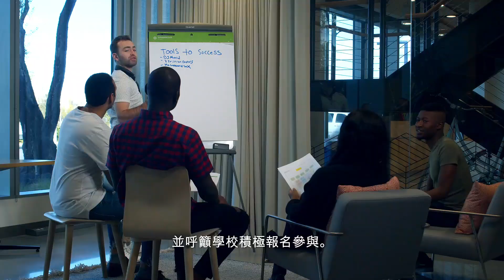國慶75周年｜九龍婦聯9.29將辦千人手勢舞 挑戰健力士世界紀錄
今年是中華人民共和國成立75周年及香港回歸27周年，為了增強市民的國家觀念及推廣愛國主義教育，九龍婦女聯會將聯同油尖旺民政事務處於9月29日舉辦「愛我中華千年傳承共舞動」大型文藝活動，當中的重頭戲是邀請逾千名市民、學生，以及大灣區學生分別於線上及線下參與愛國歌曲的手勢舞表演，一起挑戰破健力士世界紀錄。

九龍婦聯會長陸海接受訪問時表示，希望透過這個活動把愛國主義教育傳遞予社區和下一代，同時向公眾傳達「家風家教」的理念，帶出家庭教育在培養下一代愛國情感和文化傳承中的重要性，並呼籲學校積極報名參與。

手勢舞傳遞愛國情感

現時手勢舞在香港未算流行，但在內地早已是一種廣為人知的表達方式，尤其部分中小學還將其納入必修科目。陸會長表示，讓九龍婦聯萌生起舉辦這個活動的念頭，是去年在潮汕文化交流團活動中受到動人又溫馨的一幕所感動，那就是一群家長和小朋友在廣場上表演的一首愛國歌曲及手勢舞，讓她明白到可以通過這樣的方式來傳遞愛國情感，並讓家長和孩子都參與其中。

陸會長續指，選擇手勢舞而非其他形式，是因為手勢舞可以通過簡單易學的手部動作、姿勢和表情，便能直觀地表達出深層次的情感和意境。大會選用《半生雪》這首歌曲，歌詞充滿了愛國情懷，手勢舞則能讓參與者在跟隨節奏舞動的同時，深刻領會歌曲背後的意義，從而激發內心的愛國熱情，樹立起「青年強則國強」的堅定信念。

呼籲幼稚園、中小學、大灣區共參與

「愛我中華千年傳承共舞動」活動主要分為兩部分，第一部分由逾千名參加者表演手勢舞挑戰破健力士世界紀錄，第二部分則是文化表演，包括朗誦、親子手勢舞、中國風舞蹈及太極演示等。聯會誠邀幼稚園、中小學及大灣區婦聯一同參與打造這全民盛事。

九龍婦聯主席馮務君表示，目前已經有7個大灣區婦聯及約20 間學校會參與其中，並歡迎更多的學校積極參與這項活動。她鼓勵家長與孩子共同參與這項活動，認為此舉不僅能加深親子之間的情感，還能在日常生活中潛移默化地融人愛國主義教育和文化傳承。

少數族裔參加愛國主義教育：真的融入了我們國家

馮務君坦言，讓小朋友學習並表演手勢舞是一項頗大的挑戰，但她非常樂見得到這麼多間學校支持。而她們為了讓這項活動舉辦得更順暢，之前已開始舉辦其他以愛國主義教育為主題的活動，例如早前的「相‧信‧愛」情滿家園系列活動朗誦比賽，反應也是非常熱烈，當中更有來自少數族裔的朋友參與，「體會到佢哋真係融入咗我哋國家」，認為這是成功推動愛國主義教育的第一步。

參加者將獲發證書鼓勵

大會邀請了歌手狄易達擔任活動舞蹈大使，和學生及家長一起表演手勢舞，參加者將會獲得證書以示鼓勵，同時聯會亦會協助有興趣申請健力士世界紀錄認證的家庭申請相關證書。馮務君表示，希望這次活動能夠成為促進家庭教育與親子關係的橋梁，通過家長與孩子們共同參與手勢舞的學習和表演，不僅能加深親子之間的情感，還能讓家長們更加重視在孩子的成長過程中融入愛國主義教育和正面價值觀的引導。

如學校有興趣可以學校名義參與報名。

原文網址: 國慶75周年｜九龍婦聯9.29將辦千人手勢舞　挑戰健力士世界紀錄 | 香港01